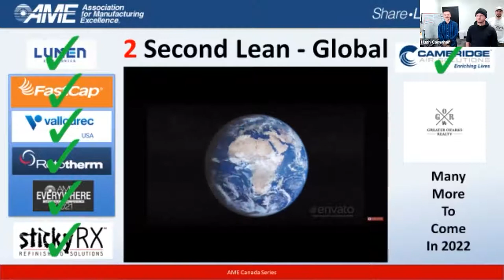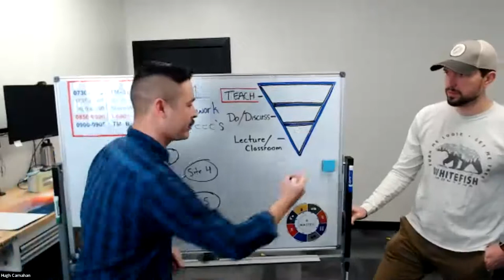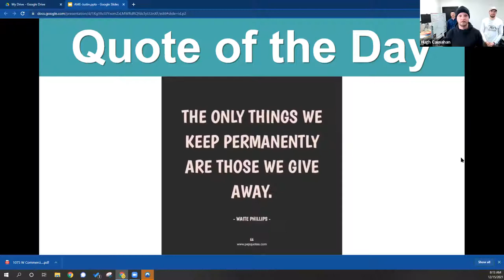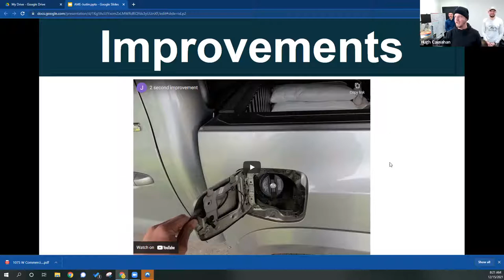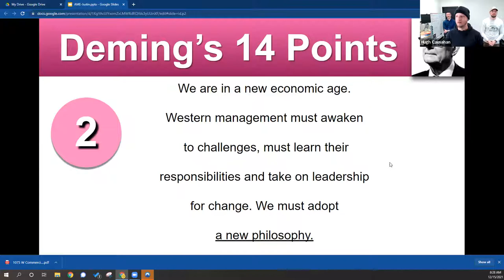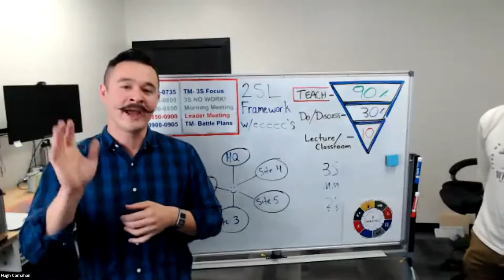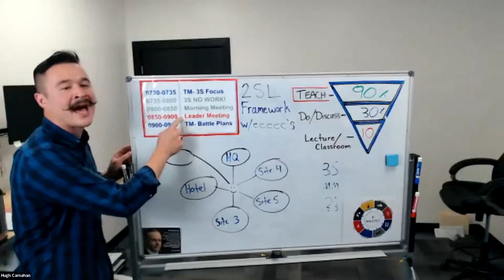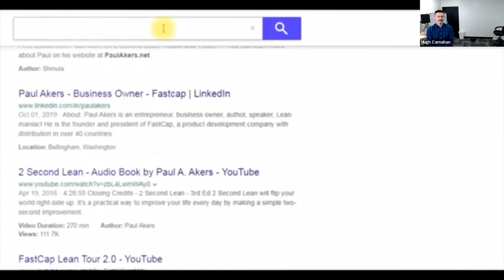2 Second Lean Development in Real Estate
2 Second Lean Development in Real Estate

Howdy hillbilly billionaires! Join me as I explained 2 Second Lean Framework with Eeee’s, and experience what we are doing in our meeting. As we demonstrate how we teach our leaders how to eliminate conflict and easily resolve it using our 2 second lean framework system.

Timestamps

00:00 – Intro
00:04 – AME 2 Second Lean Tour
01:01 – Agenda: 30 Minute Tour with Q & A
01:40 – Paul Akers introduction to Hugh
04:16 – 2 Second Lean Framework with Eeee’s Explanation
09:20 – Decentralizing to become agile with Information
11:03 – Morning Meeting Schedule
11:14 – 3s: Strong Visual Controls
12:52 – Quote of the Day
14:19 – Gratefuls
15:51 – Stretching
17:11 – Transportation (8 wastes Story)
19:56 – Improvements
23:20 – Raving Fans
23:52 – G.O.R. Principles
26:26 – Deming’s 14 Points
28:12 – Cont. Ed
30:15 – G.O.R. Habits
31:44 – Ohno’s Precepts
32:01 – Stretching
33:00 – Dashboard/ Announcements
33:26 – Let’s go to Work
33:25 – Battle Plan & Recap
36:46 – Q&A
44:43 – Feedback
47:43 – Outro

My goal this year is to get to📈 5000 subscribers by the end of 2022! If you are interested in Real Estate, Lean Principles, Bettering your Life, Making life Easy, or are even the tiniest bit entertained, If you're not completely against it🤦🏽‍♂️, subscribe and I'd love to bring you along for the journey!

🍎📚💰📈Build Passive Income with these books: Set For Life Rich Dad Poor Dad Never Split the Difference BRRRR Millionaire Next Door Long Distance REI Rental Property Investing House Hacking Strategy Extreme Ownership

🍎📚👷‍♂️🏭Hone your Lean skills with these books: 2 Second Lean The Toyota Way Good to Great The Goal

🧰🔨👷‍♂️Lean Tools/Stuff: Kaizen Foam Kaizen Marker Milwaukee Packout System Ryobi Starter Kit (Impact Driver, Drill, Sawzaw, Skill Saw) Keep it Simple Drill Bit system

🎥Camera Equipment: Sony ZV-1 Sony Vlogger Tripod Gorilla Tripod Tripod Ball Joint Ring Light Phone holder with tripod ShotgunMic Lav Mic (Super important!)

Get Educated for FREE! They deserve most of the credit for my success! Bigger Pockets Real Estate Podcast Bigger Pockets Rookie Podcast Bigger Pockets Money Podcast

📈Snag two free stocks on Webull! Open an account and get a free stock. Deposit $100 and get a second free stock(could value up to $1400).

Follow me on 📸Instagram @hillbillymillionaire